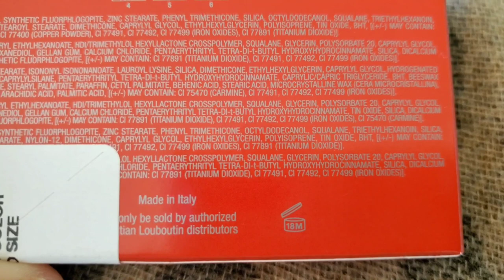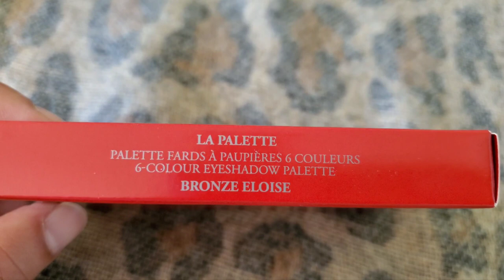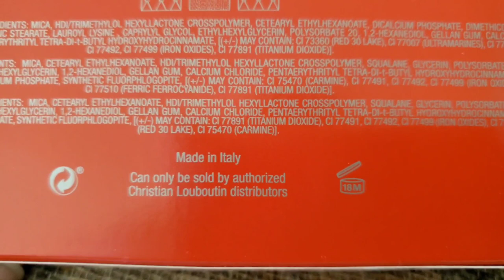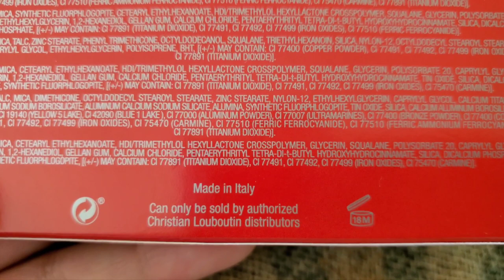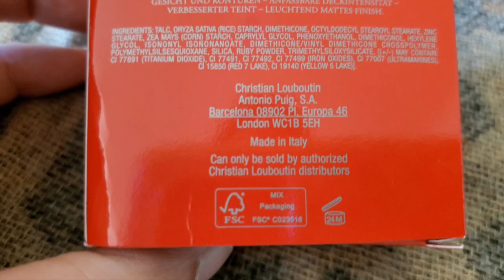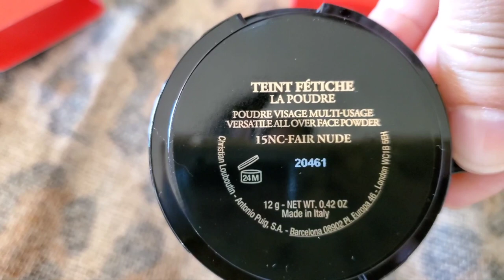Christian Louboutin Beauty / NEW Teint Fétiche La Poudre Face Powder /unboxing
Hi friends! Today's video we are unboxing what I purchased from Christian Louboutin Beauty including the new Christian Louboutin Teint Fétiche La Poudre Face Powder.

Items:
Abracadabra La Palette - Refillable case in Black and Red
Abracadabra La Palette - Eyeshadows refill in Bronze Eloise and Rose Pigalle
Abracadabra La Palette - Blush and Highlighter refill in So Delikate
Rouge Louboutin Velvet Matte Lip Colour set (Limited Edition)
Teint Fétiche La Poudre Powder Case
Teint Fétiche La Poudre Powder Refill in 15nc Fair Nude